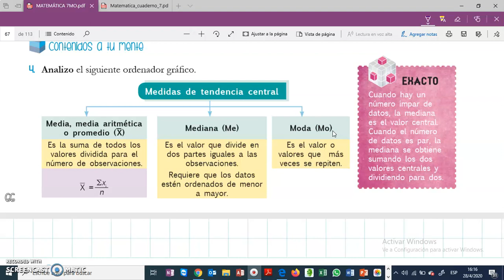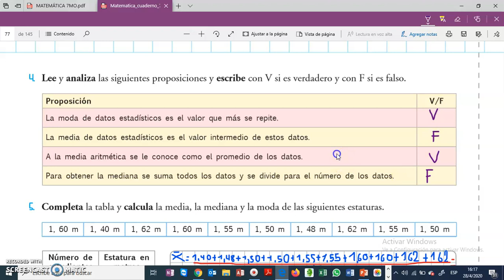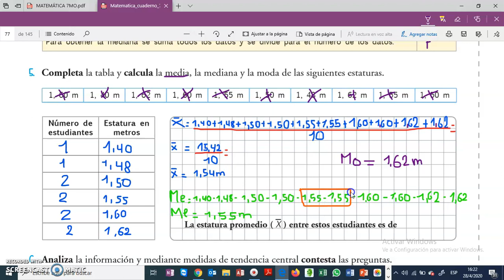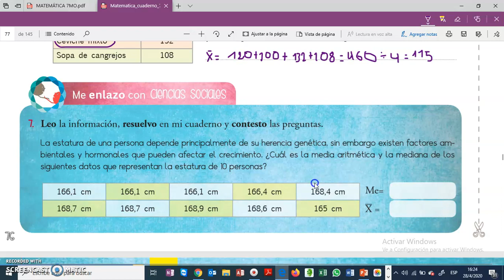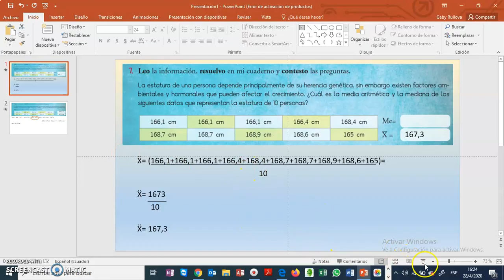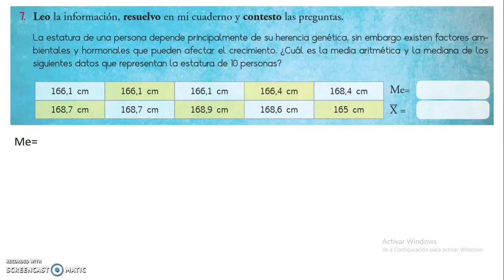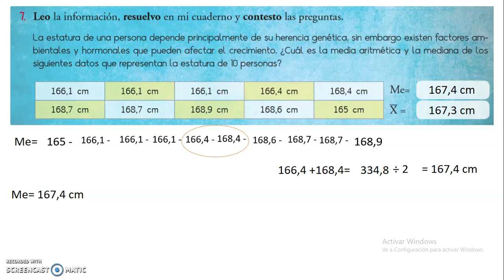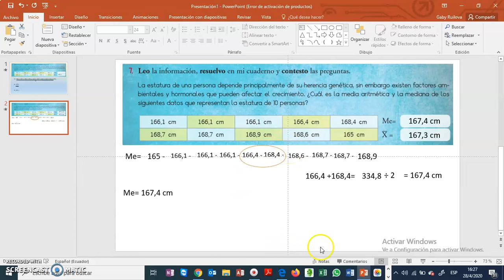MEDIDAS DE TENDENCIA CENTRAL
Explicación de algunos ejercicios de matemática del texto del gobierno para reforzar conceptos sobre la media, mediana y moda a través de la práctica.